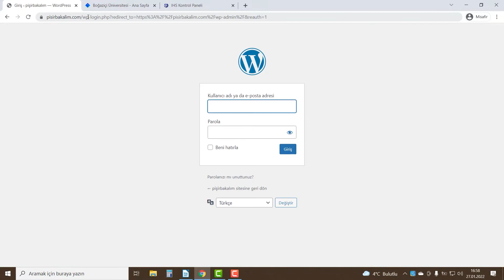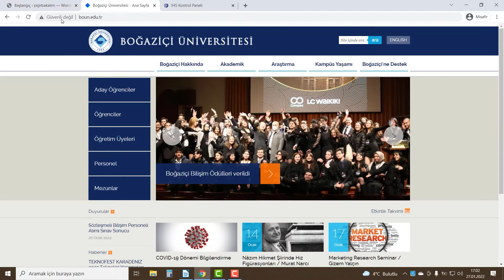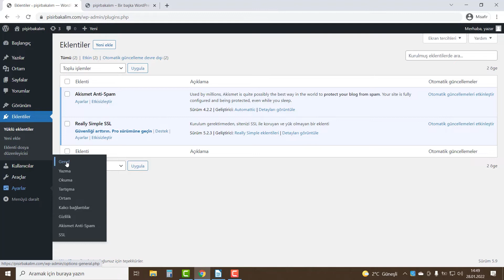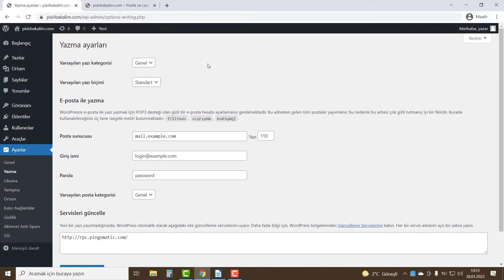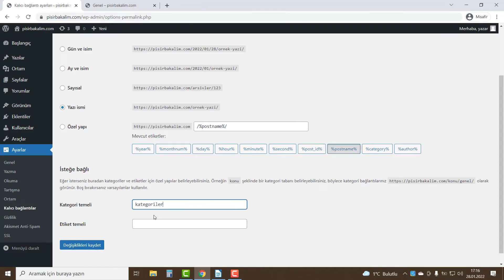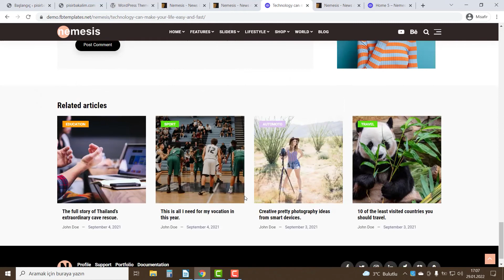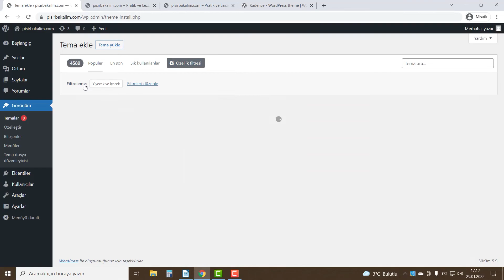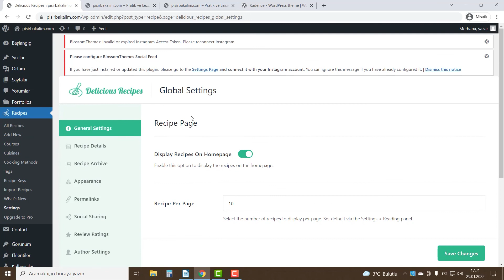Adım Adım İnternet Sitesi Yap 2022 Bölüm 2-SSL Kurma-WordPress Önemli Ayarlar-Eklenti & Tema Kurma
Adım Adım İnternet Sitesi Yap 2022 isimli serinin ikinci bölümüne hoş geldin. Bu video serisini izleyerek kendi başına kişisel ya da kurumsal bir web site yapabileceksin. Web site nasıl açılır? İnternet sitesi nasıl kurulur? gibi sorulara nokta atışı cevaplar bulacaksın. Adım Adım İnternet Sitesi yaptığımız bu maceraya birinci bölümden başlamanı tavsiye ederim.

Adım Adım İnternet Sitesi Yap 2022 Video İçeriği :
00:00 İntro
00:06 Karşılama
00:48 Wordpress admin paneline giriş
01:16 SSL sertifikası nedir, ne işe yarar?
01:35 İhs kontrol paneli SSL sertifikası oluşturmak
01:45 WordPress Eklenti Nedir? Nasıl Kurulur?
02:16 Really Simple SSL Eklentisi ve SSL Sertifikası Kurulumu
02:35 Wordpress gereksiz eklentileri temizleme
02:45 Aksimet Eklentisi -Wordpress Spam Korumasını Aktive Etmek
03:27 Wordpress Kurulumu Sonrası Yapılması Gereken Önemli Ayarlar
03:32 Wordpress Site Başlığı ve Slogan Değiştir-Wordpress Zaman Dilimi ve Tarih Ayarları-WordPress Okuma-Tartışma ve Ortam Ayarları.
04:17 WordPress Kalıcı Bağlantı Ayarları Nasıl Yapılır? Kategori ve Etiket Temeli Ayarlamak.
05:51 WordPress Tema Nedir? WordPress Tema Seçimi. WordPress Tema Çeşitleri
07:31 WordPress Tema Nasıl Yüklenir?